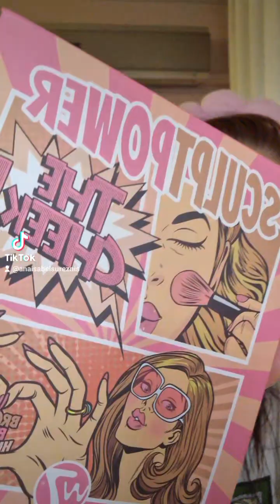GRWM Jueves 22 de Agosto